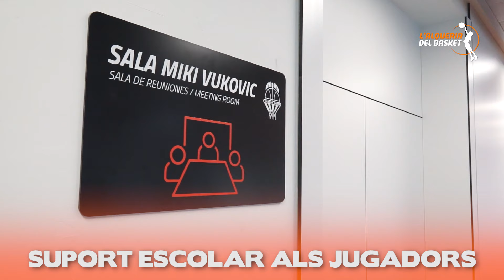L'Alqueria del Basket: la casa del baloncesto de formación